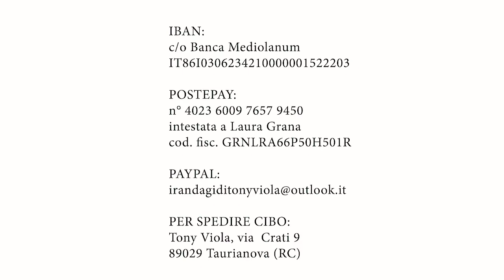Destinata a morire sotto il sole cocente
Anziana, sola. Abbandonata al caldo di questi giorni.
L'abbiamo recuperata all'ultimo momento grazie alla segnalazione di due turisti svizzeri.